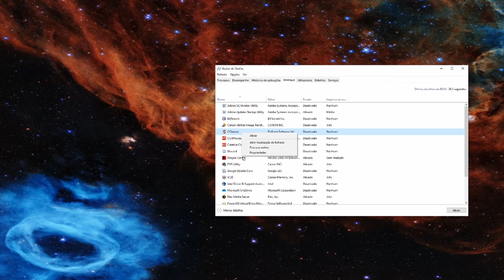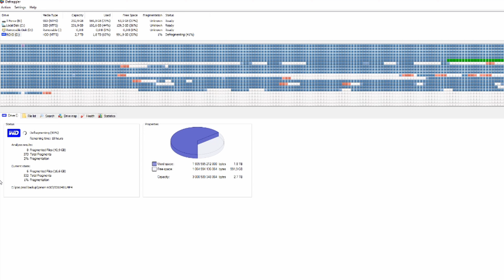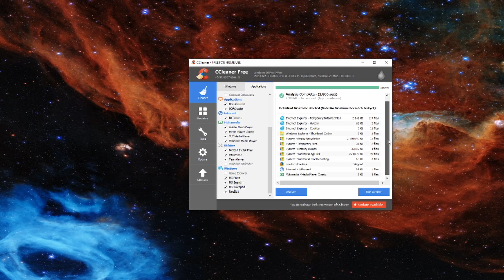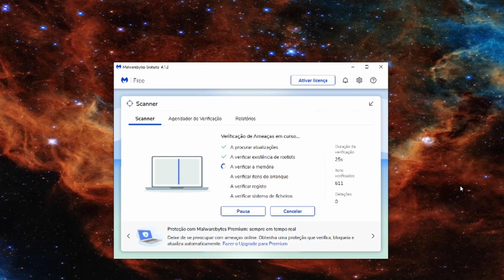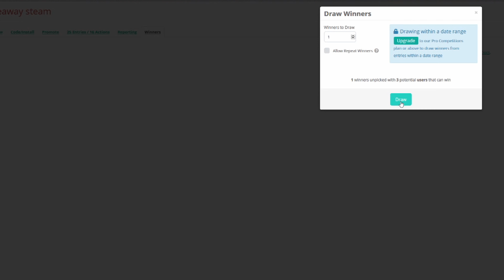Porque é que o PC fica mais lento com o tempo?